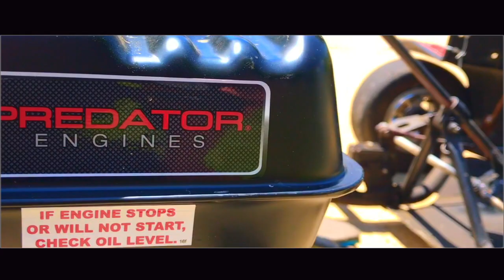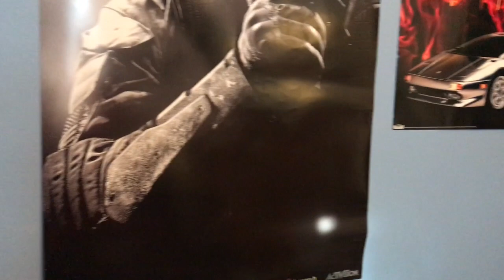HE WENT TOO FAST!!!!!